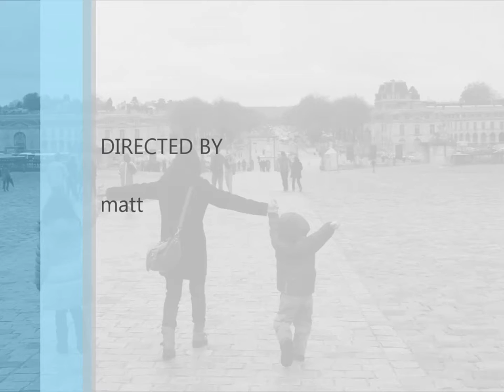Versailles November 14th France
Family trip to Versailles France